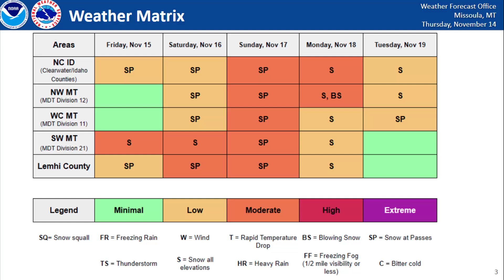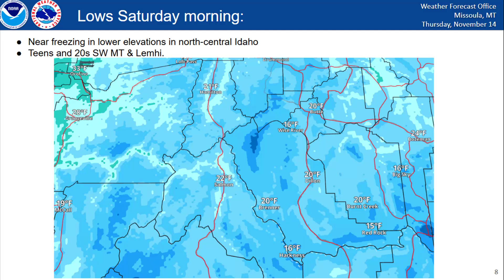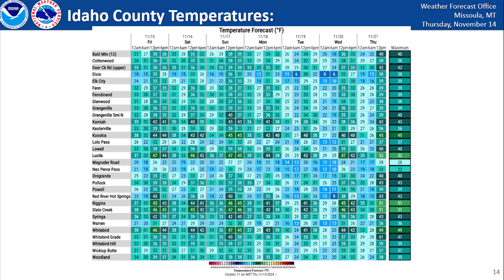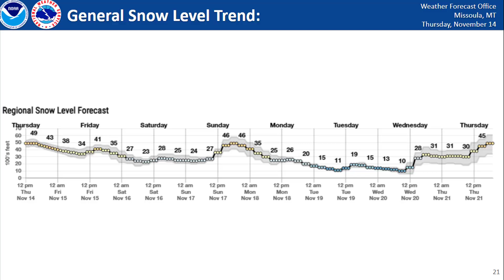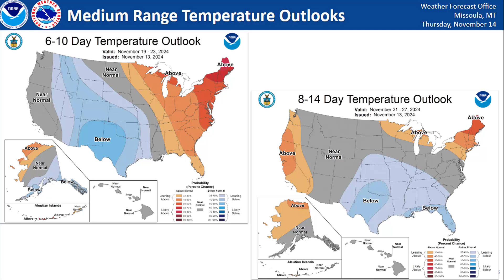NWS Missoula Weather Briefing Nov. 14, 2024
1) Light snow Lemhi County to southwest Montana Friday into Friday night
2) Strong cold front Sunday will bring periods of heavy mountain snow and gusty winds. Snow lingers through Tuesday
3) Stable ridge of high pressure develops by next Wednesday and may last through the following Saturday. Warm/sunny in mountains, low clouds and fog possible in select valleys.